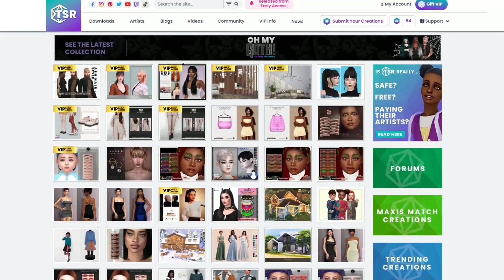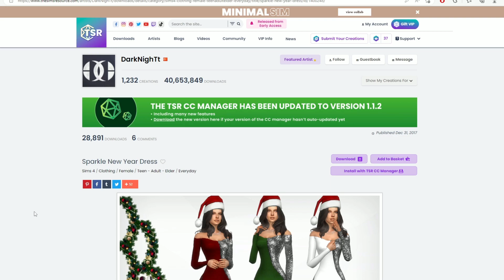HAUL Świątecznych ubrań | The Sims 4 CC | ❄SIMSMAS #1❄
Nie zapomnij zostawić łapki w górę oraz subika! 💕

Pierwszy Simsmas, przed nami jeszcze 23, mam nadzieję, że poczujecie wraz ze mną magię świąt. Dzisiaj zabieram was na małe świąteczne zakupy, abyśmy mogli zrobić prezent dla naszych simów i ładnie ich ubrać w urocze sweterki i nie tylko! Czapeczka Mikołaja oczywiście obowiązkowa w dzisiejszym odcinku.